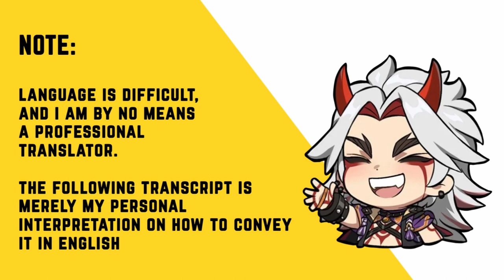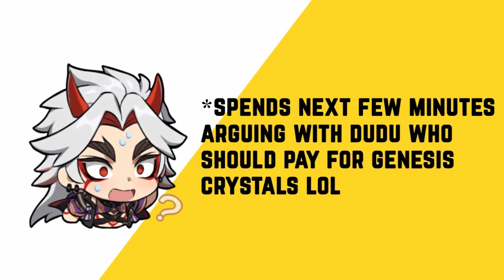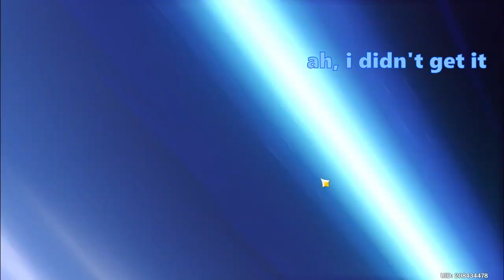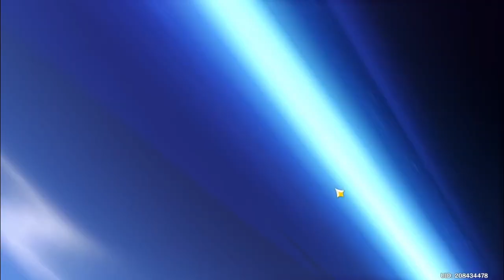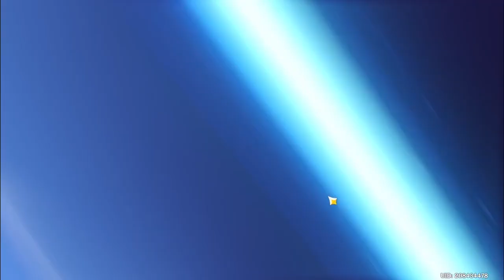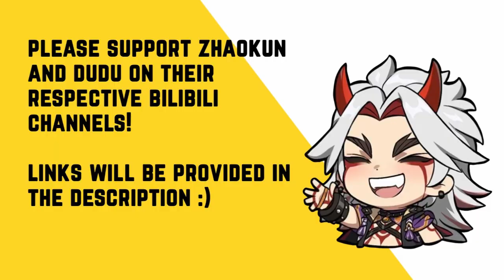(eng sub) arataki itto's cn va (liu zhaokun) pulling for his son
what even is my channel content anymore lmao
if you do hit the subscribe button i apologize in advance bc there's like no specific content that i post orz i literally just post whatever i feel like be it drawing, translations like these, me talking about who knows what, etc. also there is no fixed upload schedule bc i am a tired college student applying for grad school :") thanks for stopping by!

translator notes:
2:30 it's a song by zu hai; i think it was sung at the 2004 cctv new years' gala? lol i think it's a popular song that people play before pulling in gacha
 3:56-4:05 in case you didn't know 'gorou' means fifth son, and specifically the term they're using here literally means 'stop giving birth' LOL so if zhaokun got any more gorou cons gorou wouldn't be a fifth son anymore www

(he did a fan dub of the mugen train pv as rengoku and kinsen (xiao/chongyun's va) is also featured as tanjiro!)